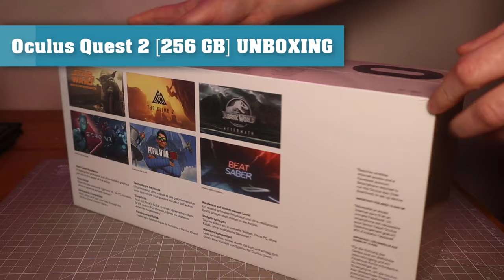Oculus Quest 2 UNBOXING VIDEO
Unboxing my 256GB Oculus Quest 2 on camera!

Follow 30minVR on Twitter to get notifications on new videos and other VR gaming malarky

► Valve Index
► POLAR H10 Heart Rate Sensor
► Intel i7 8700k
► EVGA GTX 1080ti
► 16GB Corsair 3000mhz RAM
► Z370 Aorus Gaming motherboard
► EVGA SuperNOVA 750 PSU
► SanDisk SSD PLUS 240 GB
► Samsung 970 EVO 250
► Crucial MX500 SSD
► WD 2TB Desktop SATA Hard Drive
► Logitech Biro Gaming Webcam 4k
► Rode NT-USB Microphone